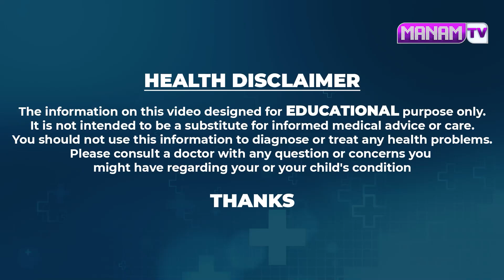ఇవి 3 కలిపి ఒక్కసారి రాస్తే జీవితంలో తెల్ల జుట్టు రామన్న రాదు || PERMANENT SOLUTION FOR WHITE HAIR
Watch ► ఇవి 3 కలిపి ఒక్కసారి రాస్తే జీవితంలో తెల్ల జుట్టు రామన్న రాదు || PERMANENT SOLUTION FOR WHITE HAIR